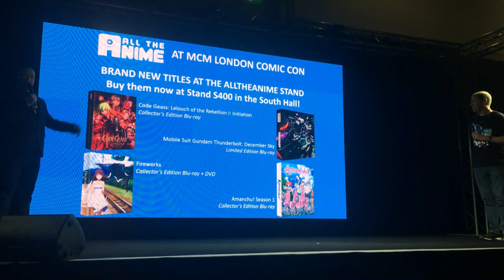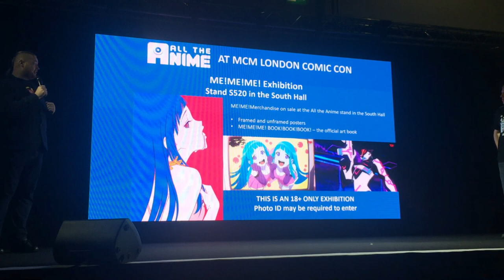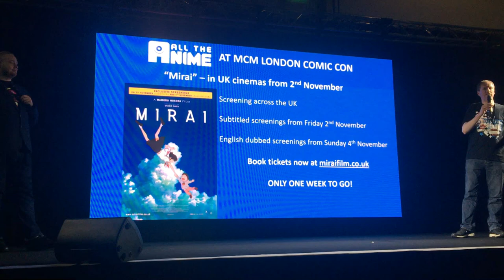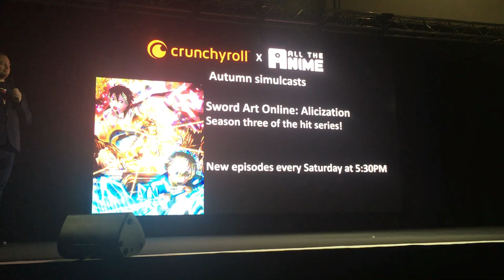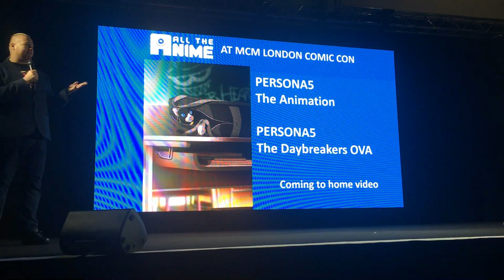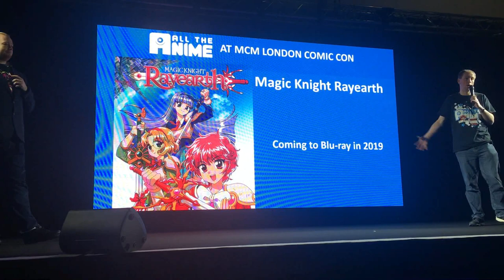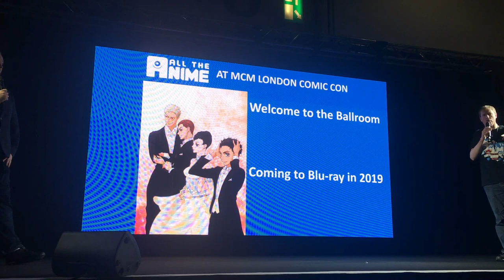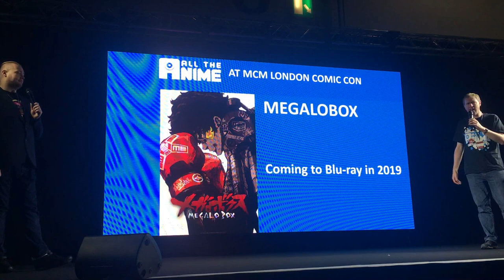Anime Limited Industry Panel #2 - MCM London Comic Con (Sunday 28th October 2018) [HD]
The second 'Anime Limited / All The Anime' industry panel from the MCM London Comic Con October 2018 which took place on Friday 28th October 2018.

In this video Jeremy & Andy announce new titles that Anime Limited will be releasing within the UK at some point in the near future; albeit in a rather odd fashion.